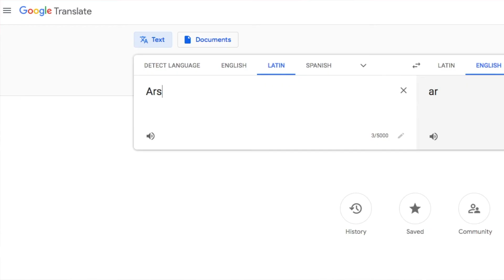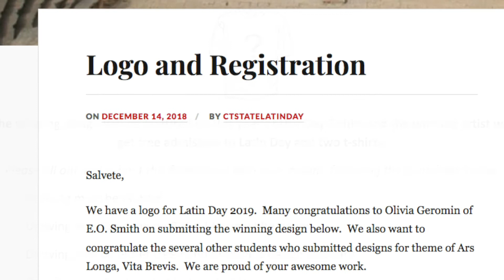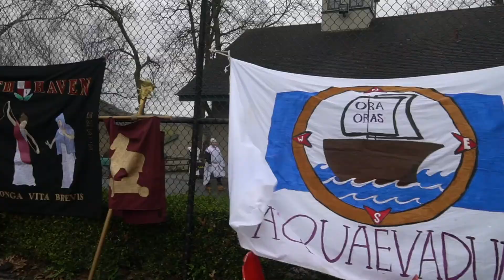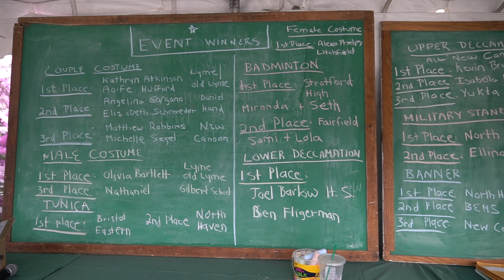A Look at Connecticut State Latin Day